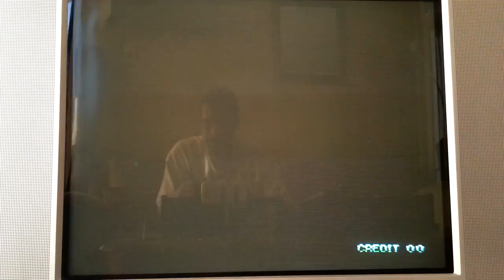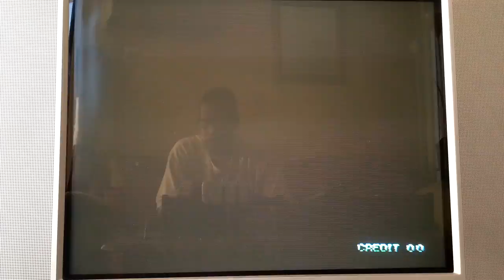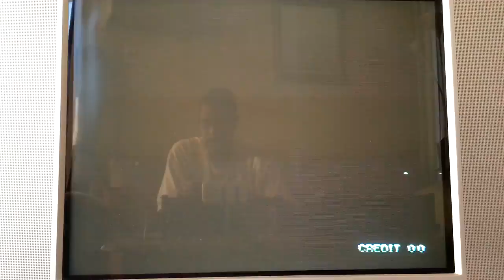Pulstar MVS Stages 5 - Final